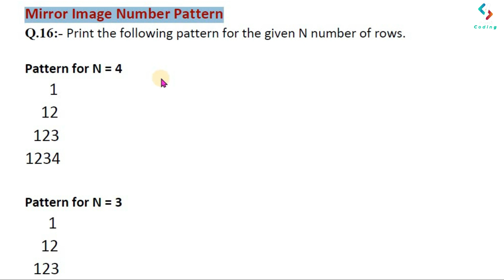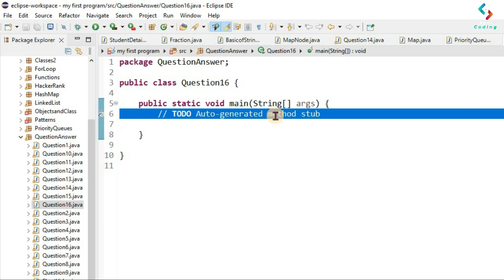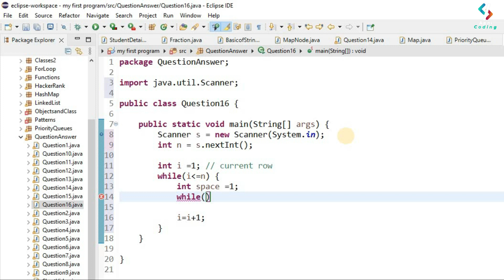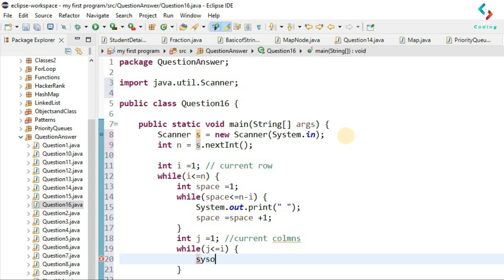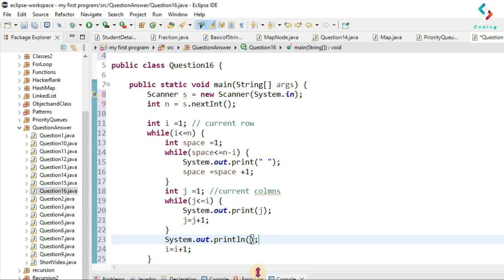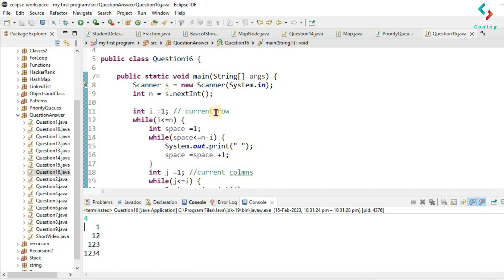Q17:- Inverted Number Pattern | Inverted Number Pattern in Java | Pattern Question in Java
Question: You are given with an input number N, then you have to print the given pattern corresponding to that number N.
For example if N=4 Pattern output :
4444
333
22
1

► Happy Coding!
► Happy Learning!